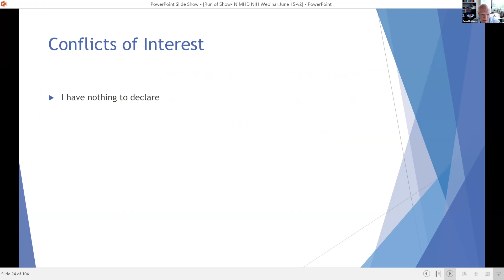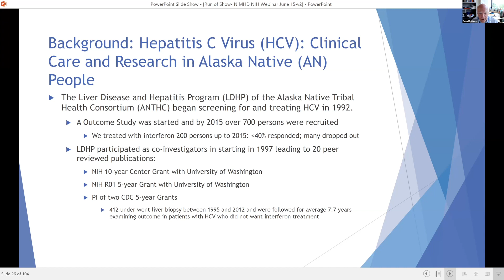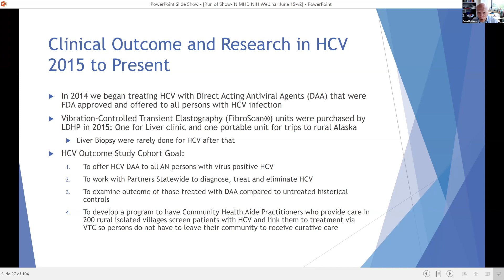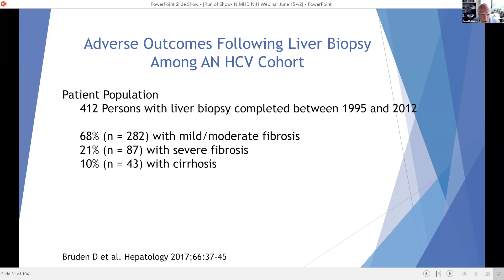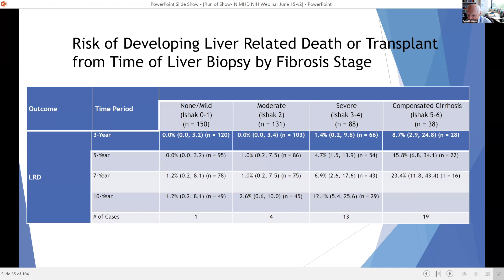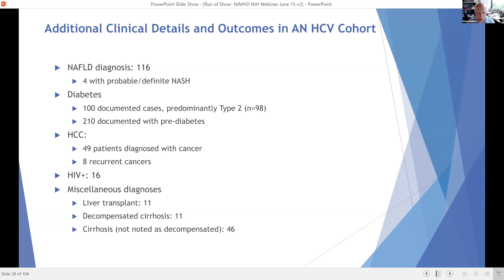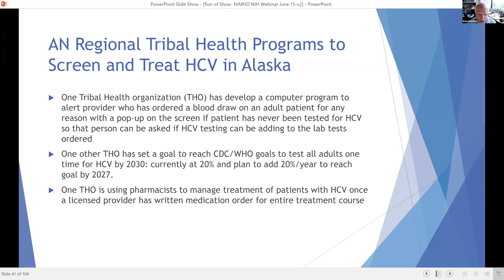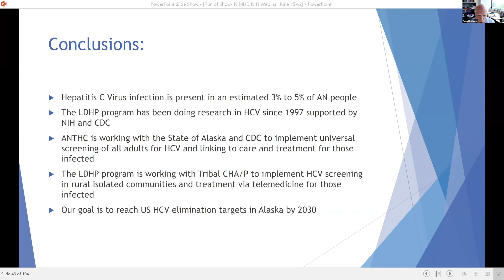Dr. B.J. McMahon | Interventions that Address Systems & Structures to Reduce HCV Disparities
"Eliminating Hepatitis C Infection in Urban and Rural Alaska: Unique Challenges and Progress to date"
- Dr. Brian J. McMahon, Clinical Liver Specialist (Hepatologist) and Director of the Liver Disease and Hepatitis Program, Alaska Native Medical Center

Social determinants of health contribute to hepatitis C viral (HCV) disparities by influencing risk and protective factors through multi-level and multi-domain pathways of social systems and structures. Although the causal mechanisms of HCV disparities and their real-world processes are not clear, interventions addressing systems and structures of inequitable allocation and/or access to resources have proven to be effective in HCV reduction and treatment efforts in populations experiencing disparities.
As the United States (US) works towards establishing a national HCV elimination program, approaches involving policies and/or programs that focus on reducing systemic barriers and improving access to HCV prevention, testing, and treatment are needed to reach this goal for all populations and across the US. In this webinar, speakers and panelists conducting research in diverse settings, including San Francisco, Alaska, and San Antonio, will discuss policy- and systems-level interventions and community-based services to improving care and delivery among populations disproportionately affected by HCV.